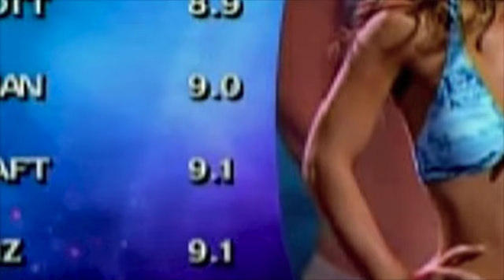Sean Lowry, ---- ... --, video component, 2011.mov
The video component of an installation at Eastern Bloc, 138 Evans St, Rozelle, NSW, Australia (September 12 -- October 1, 2011)